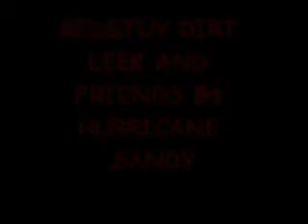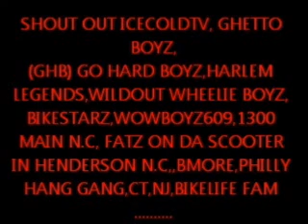BEDSTUY-DIRT LEEK AND FRIENDS "HURRICANE SANDY"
gettin some blockz in before hurricane sandy